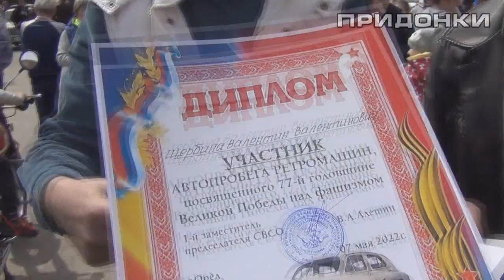Ява 350 выезд к 9 мая часть 1